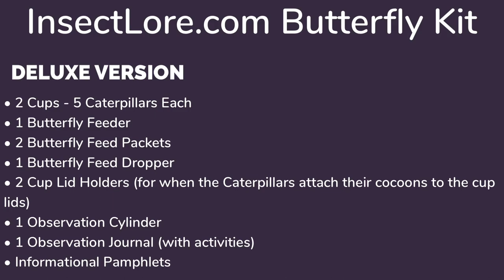The Twins learn with the InsectLore.com Butterfly Kit!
Blakely and Cheyenne dive into learning about the transition from caterpillar to butterfly with the InsectLore.com Butterfly Kit.

We had purchased this Deluxe Version from Amazon.
Took about 2 weeks before Butterflies appeared which we carefully released outside. It was definitely a cool learning experience!